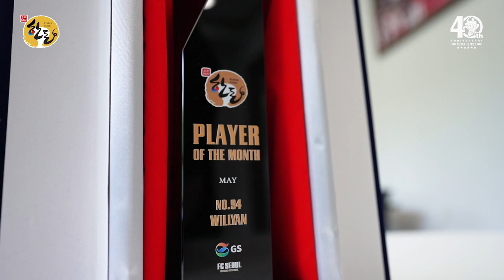한돈 5월의 선수 | NO. 94 윌리안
우리 돼지 한돈과 함께하는 ‘한돈 5월의 선수’ 수상자는 윌리안 선수입니다.

100% 팬 여러분들의 투표로 선정되는 한돈 이달의 선수에 앞으로도 많은 관심 부탁드립니다!